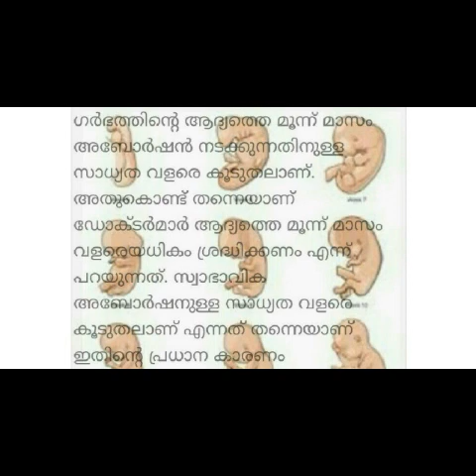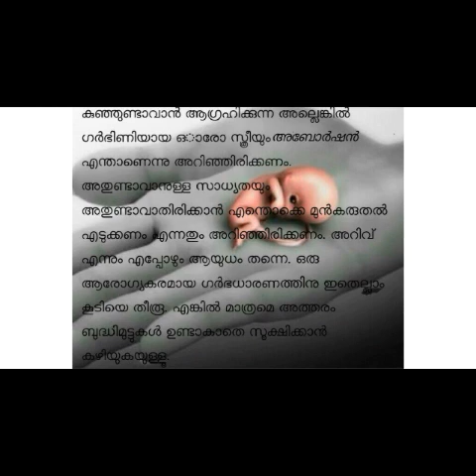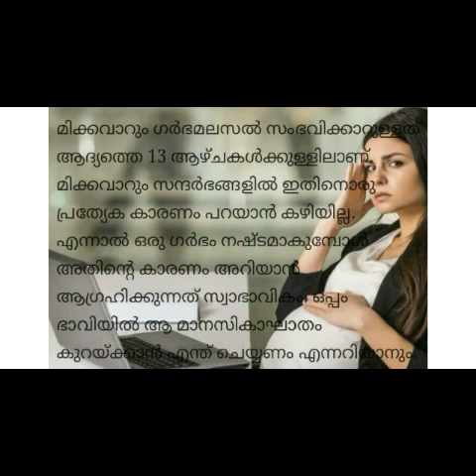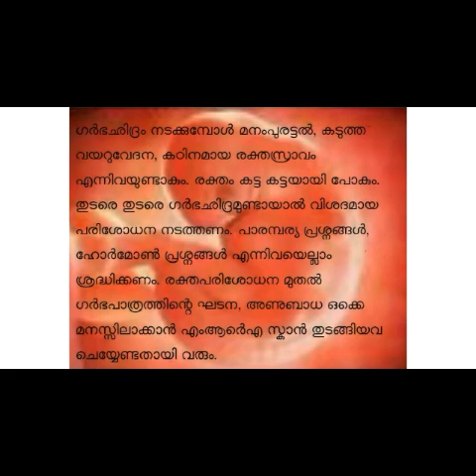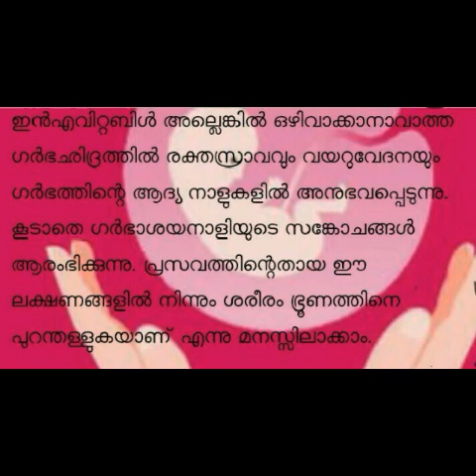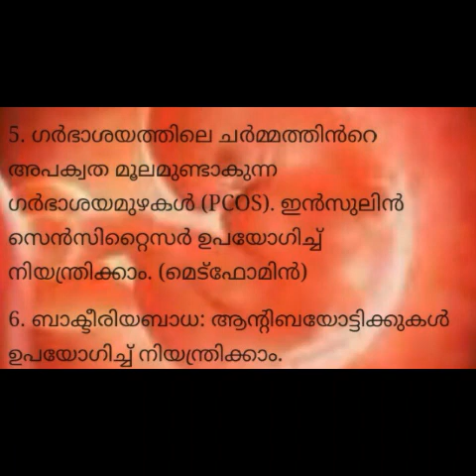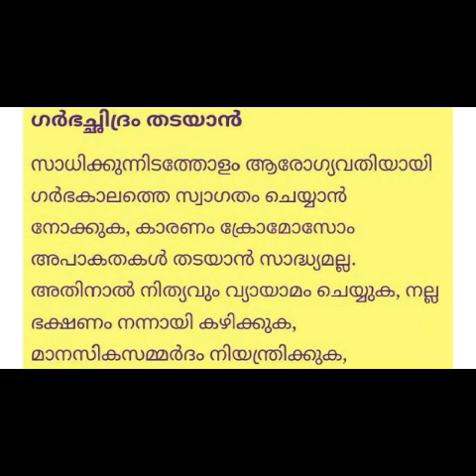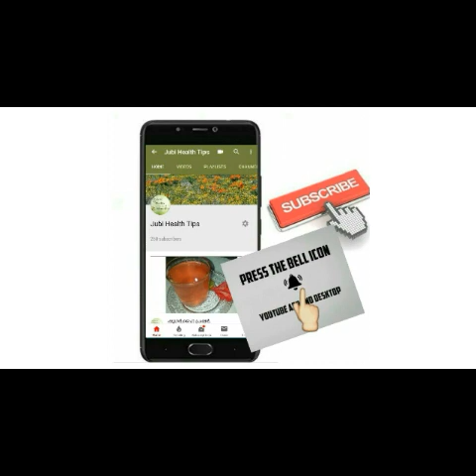ഗർഭമലസൽ /ഗർഭഛിദ്രം എങ്ങനെ സംഭവിക്കുന്നു? സാധ്യതകൾ എങ്ങനെ കുറയ്ക്കാം ?REDUCE RISK OF Miscarriage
ഇത് തികച്ചും അറിവിലേക്ക് മാത്രം ഉള്ളതാണ്. അറിവാണ് നമ്മുടെ ആയുധം.

cover topic:-
1) reduce risk of miscarriage
2) ഗർഭമലസൽ ഒഴിവാക്കാം